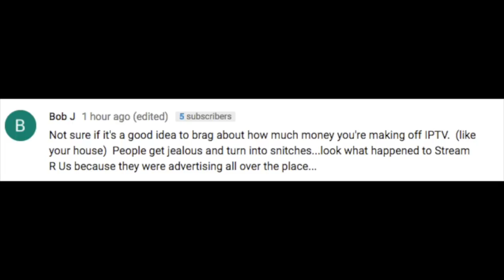Gears Tv Has been sold| Whats the future of Gears and whats next for Paid IPTV services| Reloaded Tv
Gears Tv has been sold, but the quality remains with Gears. The former owner is going in another direction and you can check it out below.

USER NAME reloaded PASSWORD view

HOW TO DOWNLOADED RELOADED FOR KODI